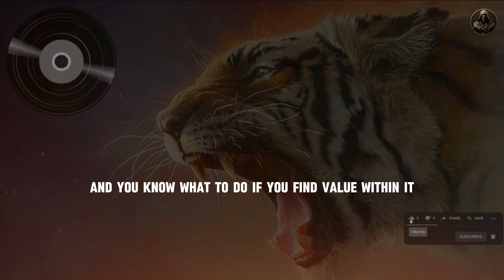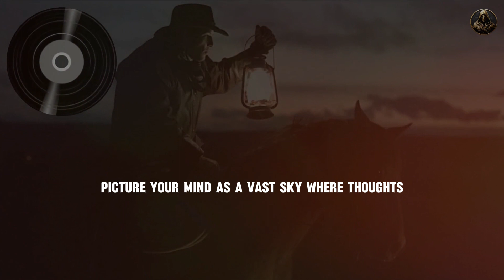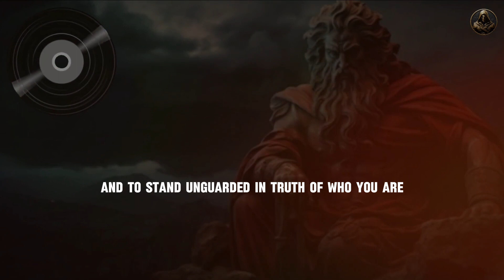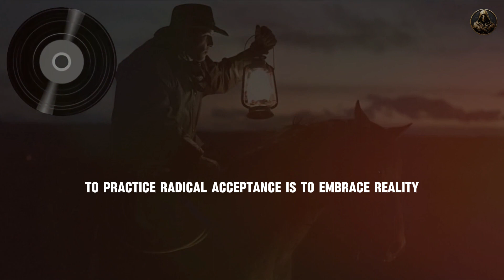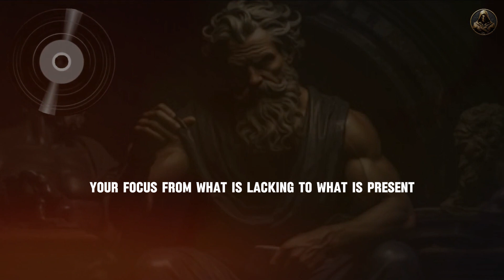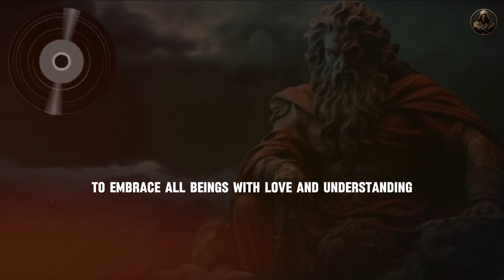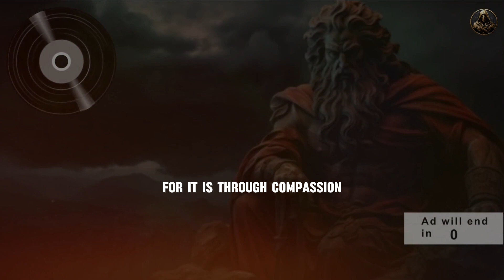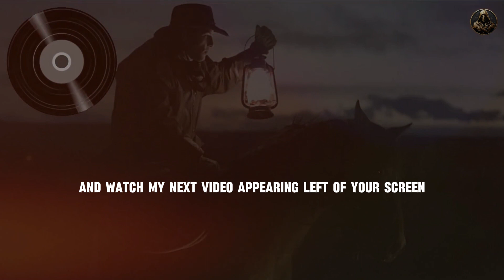7 Tips to RESHAPE YOUR DESTINY & UNDO YOUR PAST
X COPYRIGHT NOTICE: This video and my YouTube channel contain dialog, music, and image that are property of "Armoured Wisdom",You are authorized to share the video link and channel and embed this
video in your website or others as long as a link back to my YouTube Channel is provided
Copyright: Armoured Wisdom

○ Channel type: This is a motivational channel and our videos are mainly about audio. 70% of our video is about audio, 20% about the caption and 10% about the pictures and effects.